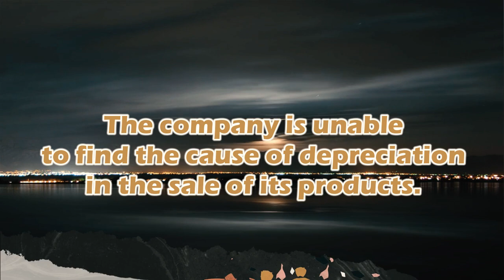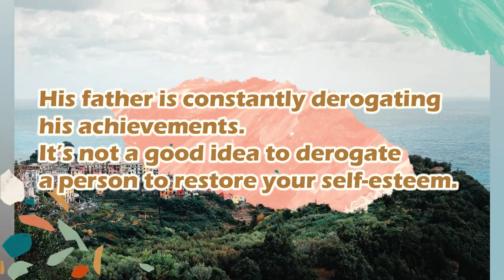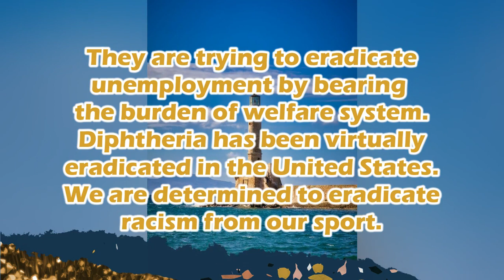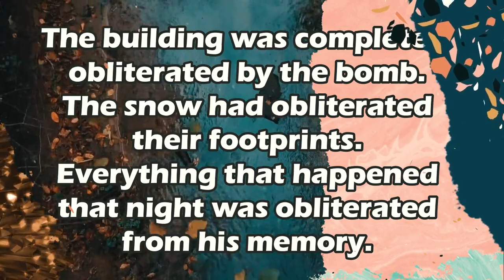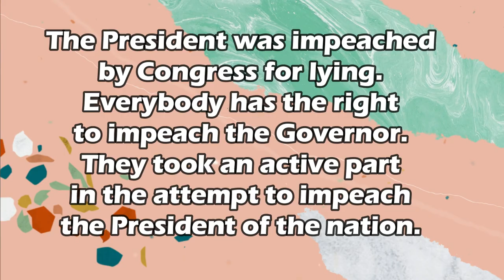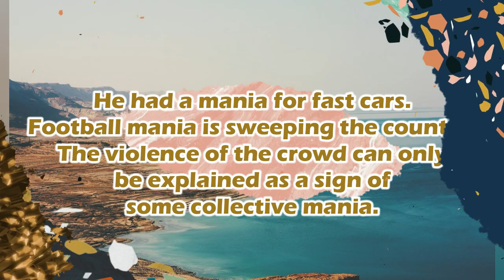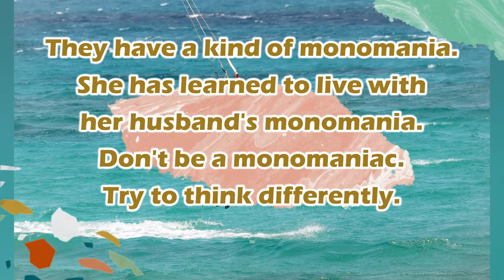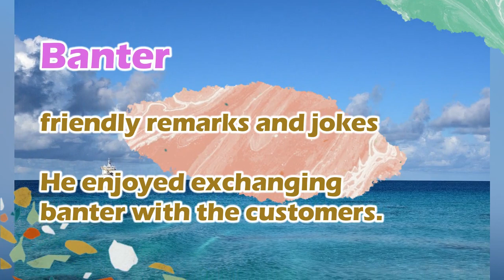Synonyms of the words 'Depreciate, Extirpate, Impeach, Obsession, Sally'.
In this video, we explore five powerful words that represent complex and nuanced concepts in the English language: depreciate, extirpate, impeach, obsession, and sally.
First, we delve into the meaning of depreciate, which refers to the decline in the value of a particular asset or currency. We explain how this word is used in financial contexts and provide examples of how it's used in everyday speech.
Next, we explore extirpate, a word that signifies the complete removal or eradication of something, such as a disease or an invasive species. We discuss how this word is used in science and environmental contexts and provide examples of how it's used in literature and history.
We then move on to impeach, which represents the formal accusation of a high-ranking public official for wrongdoing or misconduct. We explain how this word is used in legal and political contexts and provide examples of how it's used in contemporary politics.
The next word we discuss is ‘obsession’, which refers to a persistent and overwhelming preoccupation or fixation on something, often to the point of being detrimental to one's mental health. We delve into the origins of this word and provide examples of how it's used in psychology, literature, and popular culture.
Finally, we examine sally, which represents a sudden or unexpected attack or sortie, often used in a military context. We explain how this word is used in historical and literary contexts and provide examples of how it's used in modern English.
By the end of this video, you'll have a thorough understanding of these five powerful words and how they can be used to communicate complex concepts in English.

00:00 Introduction
00:10 Depreciate : disparage, derogate, derogatory.
01:28 Extirpate : eradicate, exterminate, efface, obliterate.
03:46 Impeach : Discredit, arraign.
04:51 Obsession : mania, infatuation, monomania.
06:20 Sally : quip, banter.